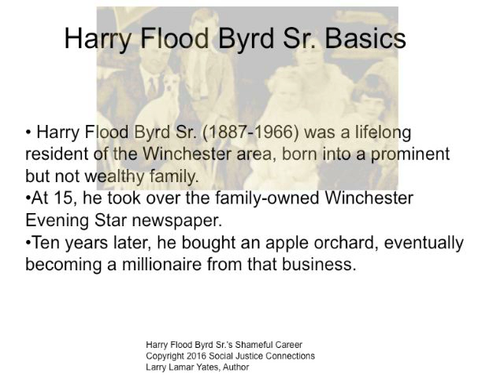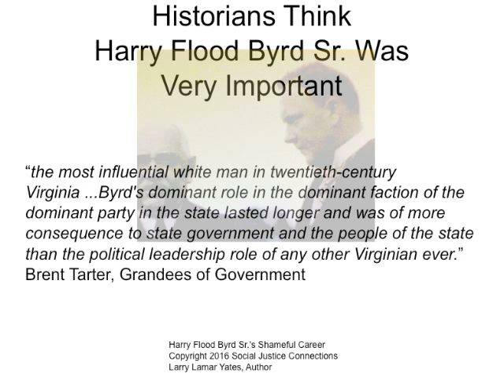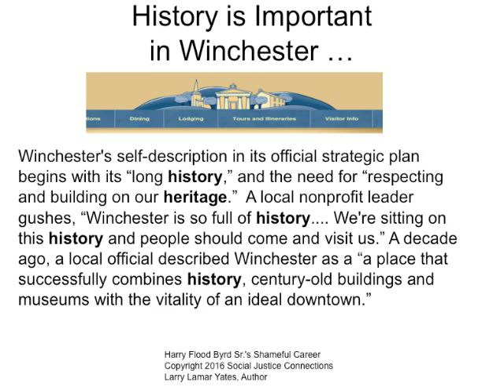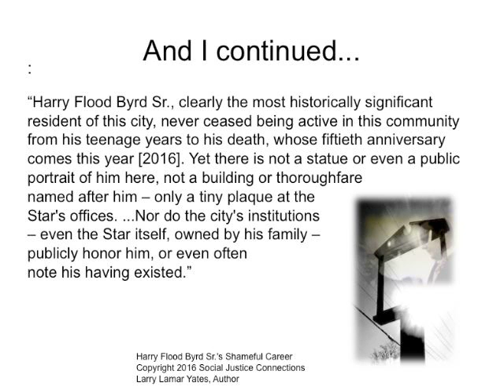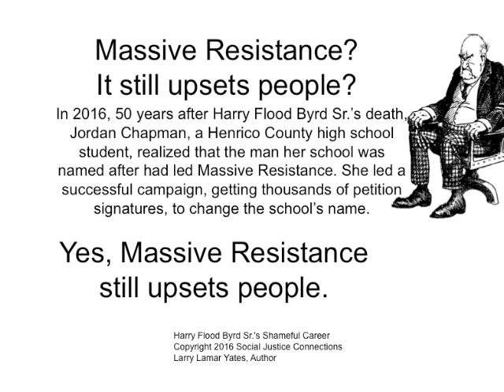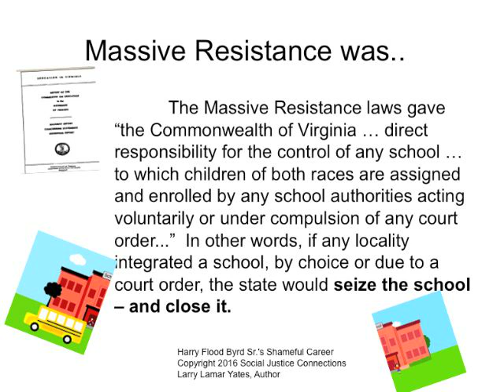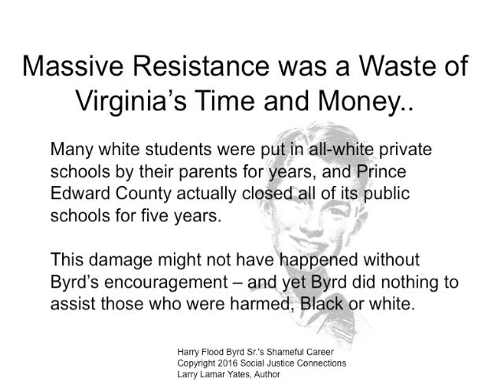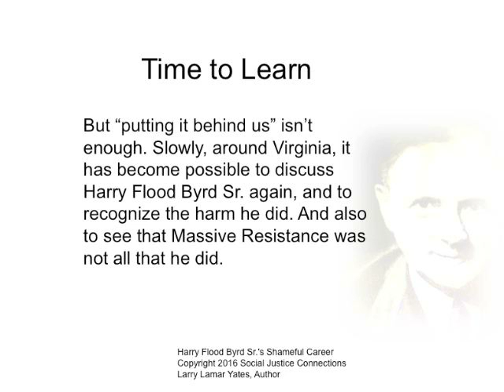Harry Flood Byrd Sr. and Massive Resistance